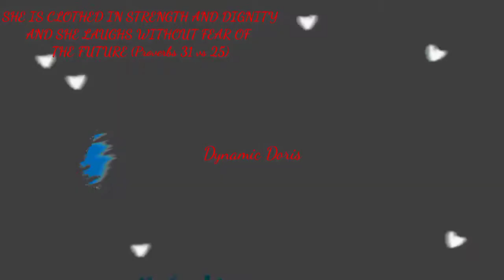3 YEARS OLD DOES MY MAKEUP |MAKEUP TRANSFORMATION .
Doris_iyare

storytime youtuber, story time, my testimony, abbatoir, dynamicdoris
3years old transforms me, 3 years old does my makeup, James Charles, makeup tutorial, makeup transformation, transformed by a babyJames Charles, makeup tutorial, makeup transformation, young makeup artist, worst reviewed makeup artist in Nigeria, worst reviewed makeup artist in Delta, best makeup artist, worst makeup artist